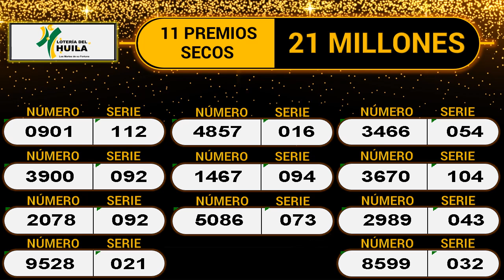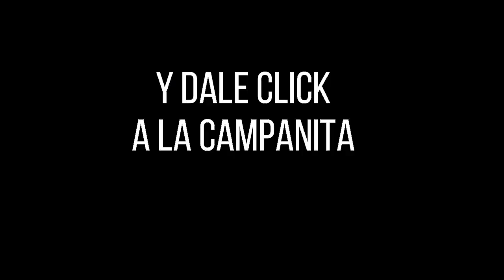LOTERÍA DEL HUILA Resultado MARTES 24 DE MAYO de 2022 ✅🥇🔥💰PREMIO MAYOR Y PREMIOS SECOS